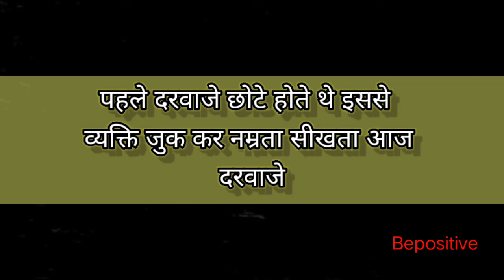परिवर्तन यात्रा (पहले और आज)आजकल घर के दरवाजे पर कुत्ता..../कुछ अनकही बातें/Hindi Stories/quotes